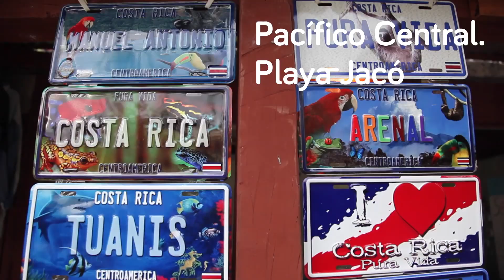COSTA RICA, Naturaleza y Aventuras, 100% PURA VIDA